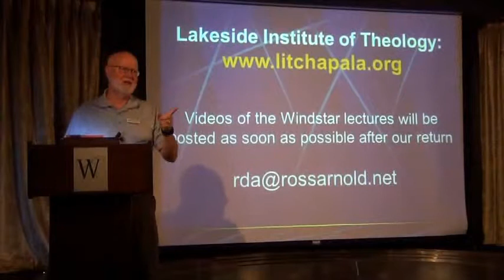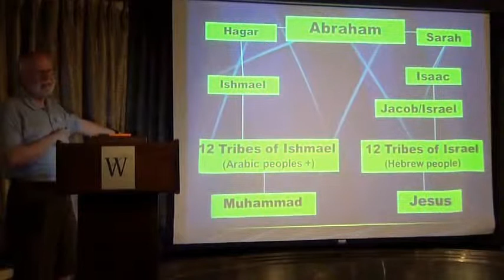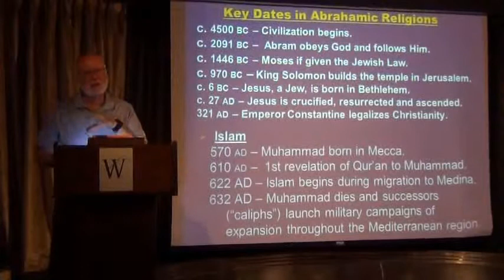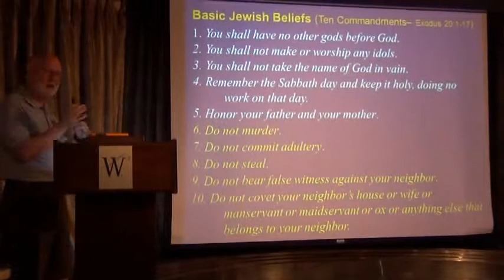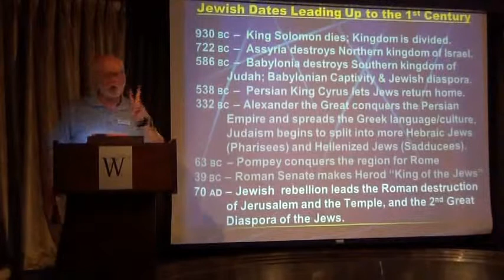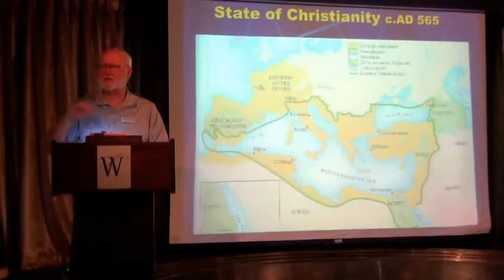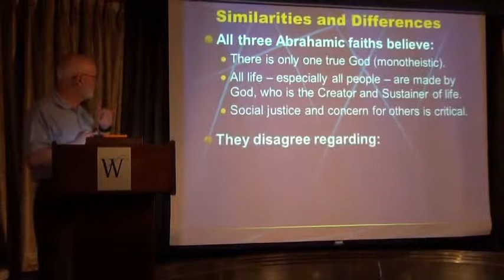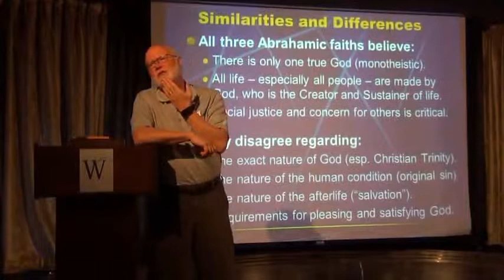Children of Abraham - Wonders of Arabia 2015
Lecture about the three great monotheistic faiths -- what they have in common and their differences. Part of a series given on board the Windstar Wonders of Arabia Cruise in Spring 2015.